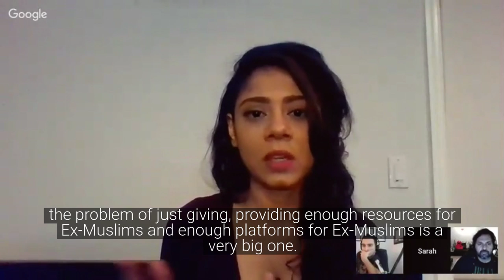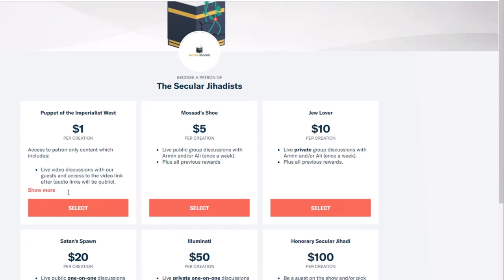Ex-Muslims of North America (EXMNA), the first organization of its kind exclusive to ex-Muslims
Armin Navabi & Sarah Haider discuss the future plan of Ex-Muslims of North America (EXMNA).
Ex-Muslims of North America (EXMNA) is a very young organization but grows stronger every day. With thousands of members; a series of phenomenal, moving personal videos by those who dared to leave the Islamic faith; and the ongoing NormalizingDissent college campus tour which has been covered by everyone now from the BBC to Slate; the organization that Sarah Haider founded with Muhammad Syed just a few years ago has gained a momentum that was once unimaginable. Sarah joins us for a truly amazing conversation about where we all started, where we are now, and our next steps in the fight for life, freedom, and the pursuit of a real Enlightenment in the Muslim world. Listen. Share. Reach out.